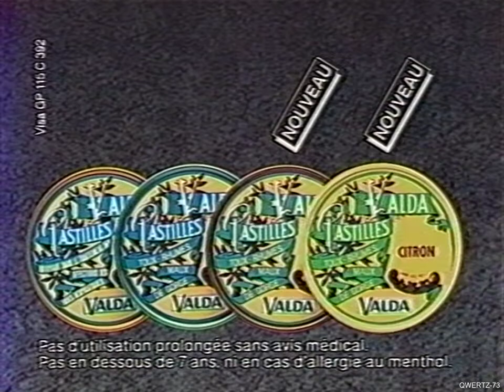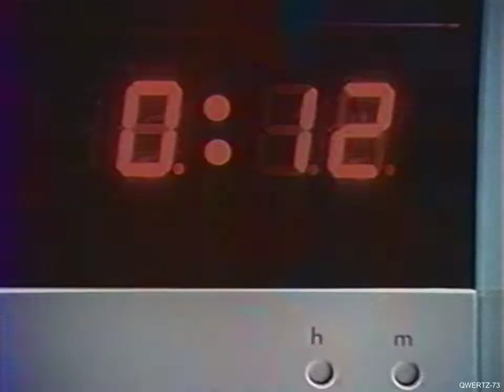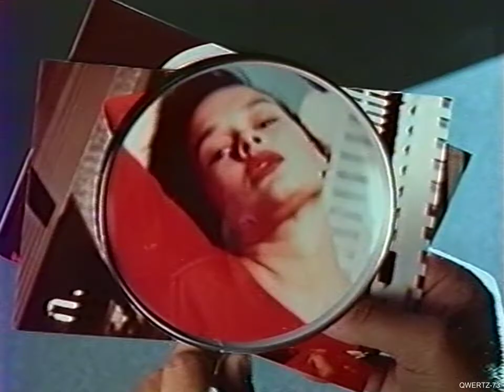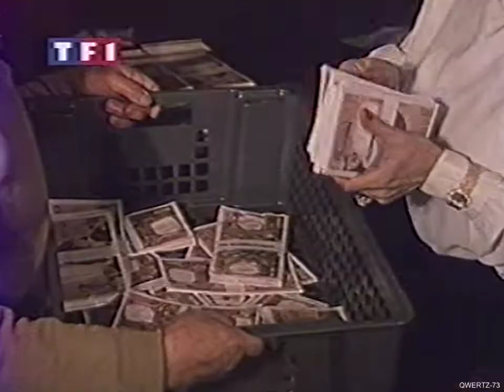Vidéo Gag + Page de bup (1990-91)